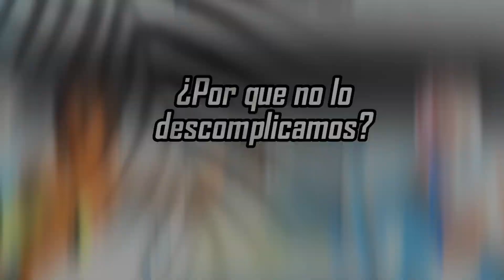Plan x Descomplicados - Alex Ponce (MCjw Remix)